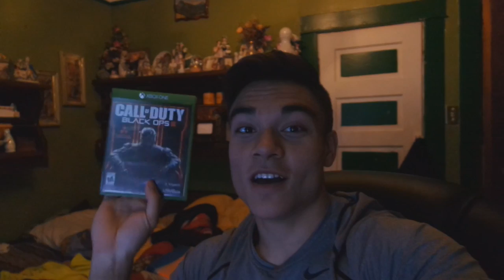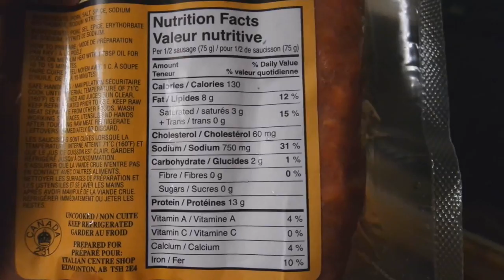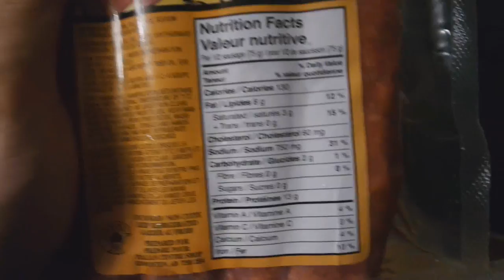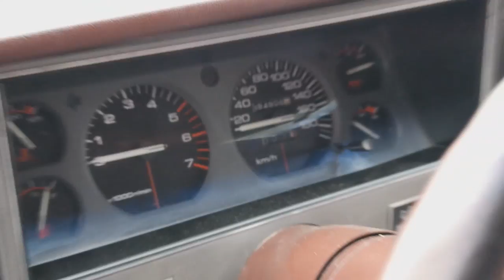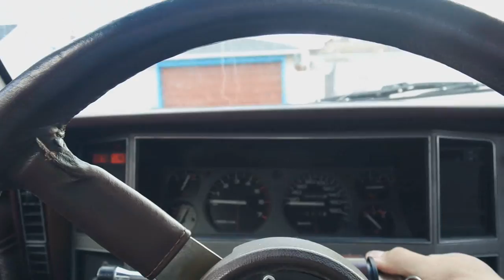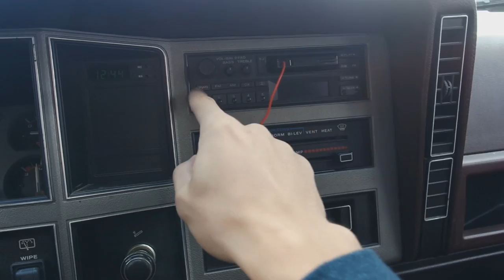17 Aesthetic BodyBuilder: Vlog #39 (Shredded Lifestyle)